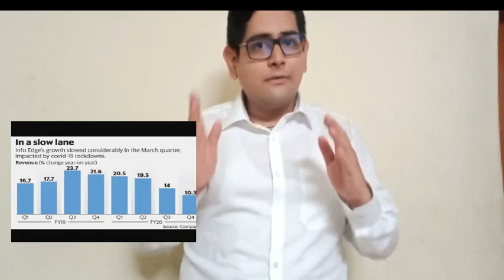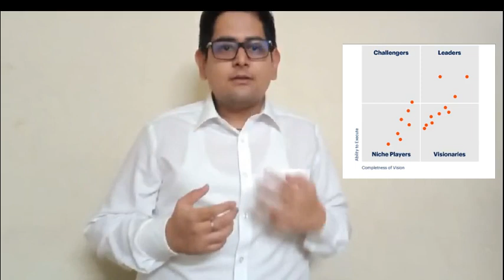A Presentation on Internet Industry & InfoEdge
Team Rohini of Indus Business Academy presents a video on Analysis of InfoEdge Company. This video provides and overview of the Internet Industry, understand the growth prospects of InfoEdge company and its competitors and many more. Great video to know the Analytical part of InfoEdge.